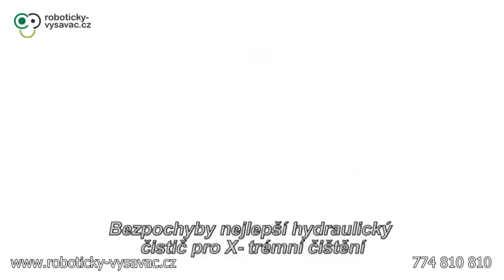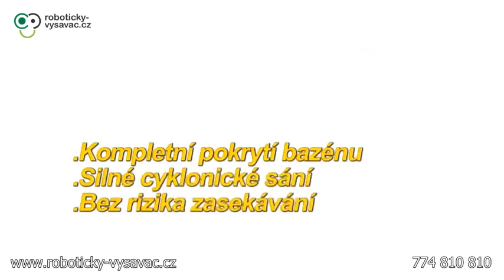Zodiac Baracuda MX8